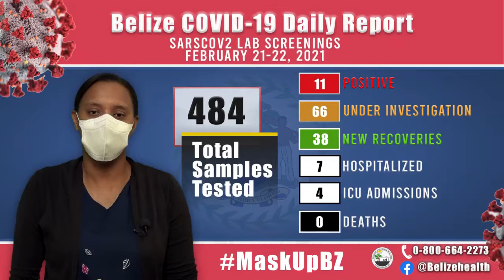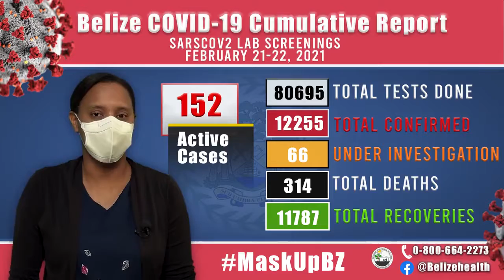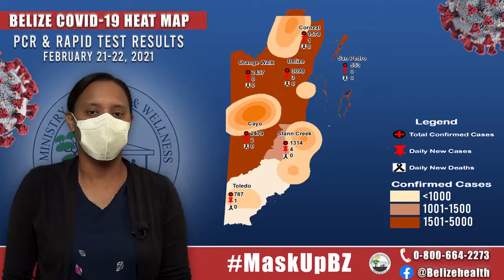Belize COVID-19 Daily Update (02-21-21 & 02-22-21)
COVID-19 Daily Report for February 21 and 22, 2021:

- 11 Confirmed Cases
- 38 New Recoveries
- 0 Deaths

The Ministry of Health and Wellness urges the public to wear a face mask properly in public, maintain consistent physical distancing, avoid social gatherings, and wash and sanitize hands often.

Please be safe and stay at home unless conducting essential business.